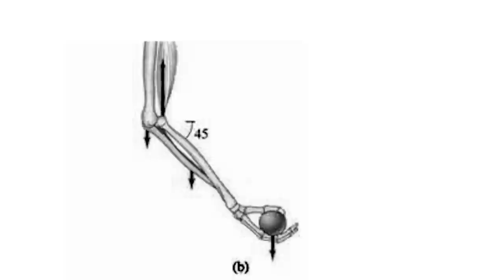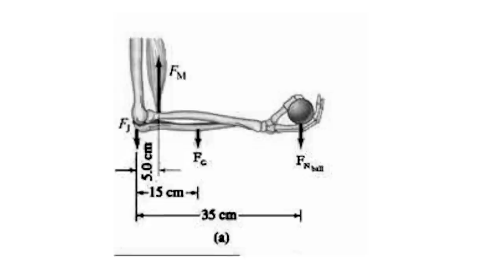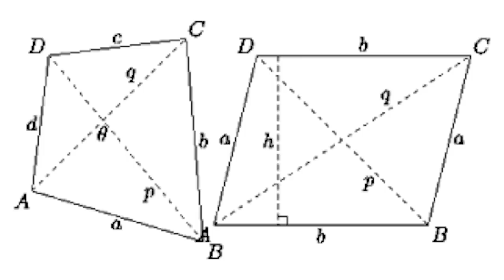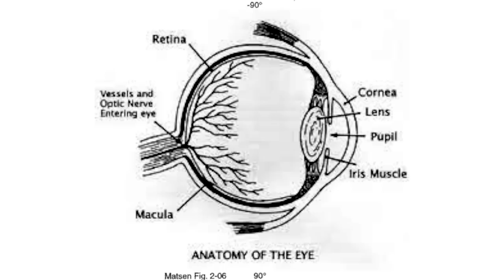SALT - wes peden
4 balls.

Balls in this video by Gballz!

Song: Tamagotchi (Chelsea Grimm Edit) by SBTRKT
I claim no right

yoyooyoyoyo